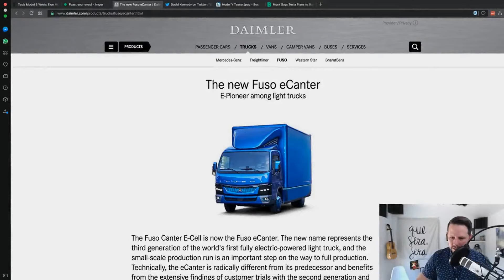How to Pronounce Daimler (Real Life Examples!)